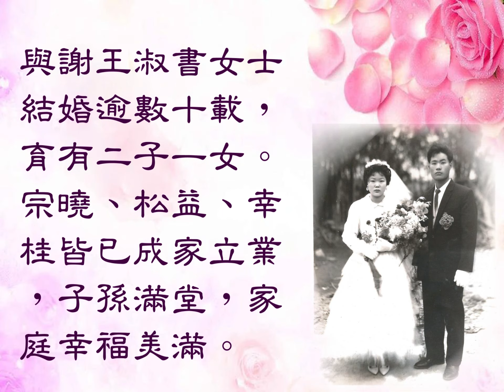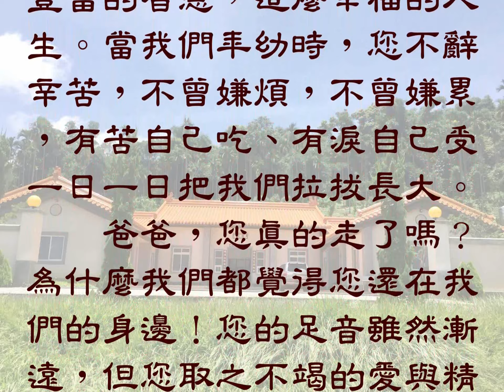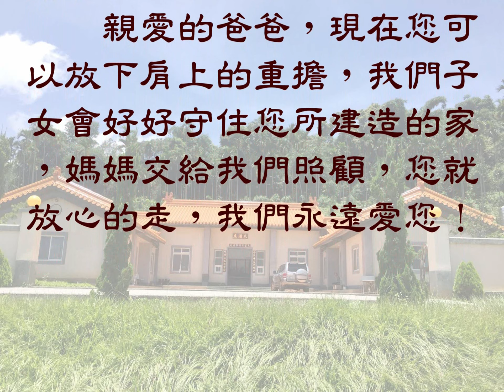追思謝慶老先生3